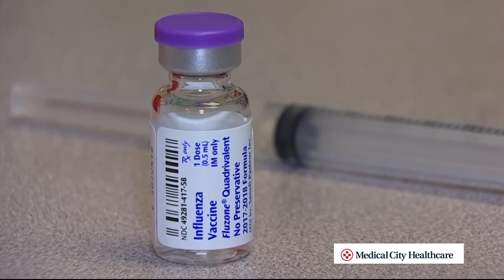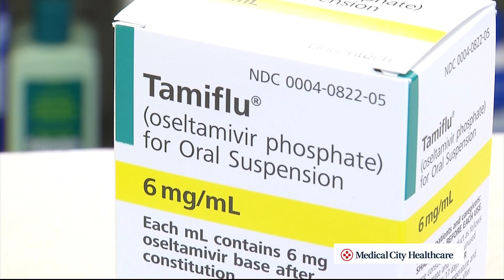MCH Headlines v1 Feb 2019 mp4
Medical City Children's Hospital physician explains why this year's flu season is different and Medical City Plano is names "Best Place to Have a Baby" in Collin County.